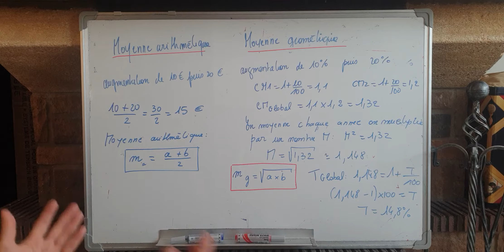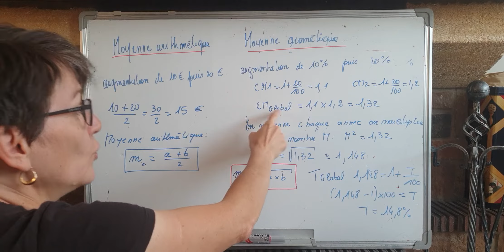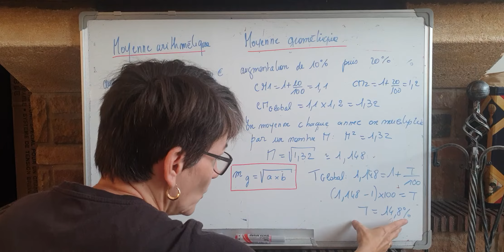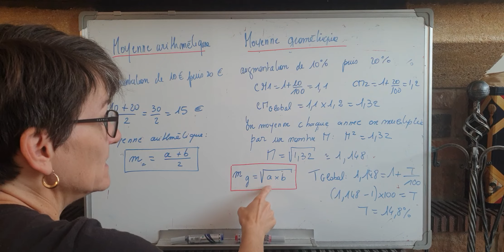tle stmg moyenne arithmétique et géométrique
application au calcul d'un taux moyen après deux évolutions successives